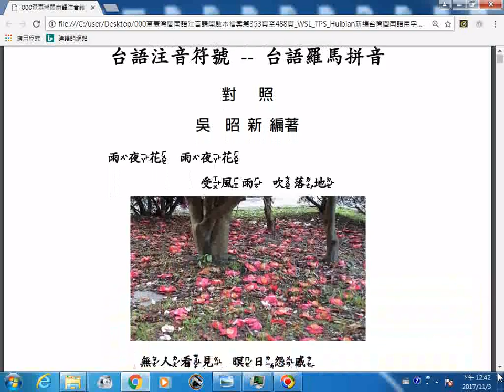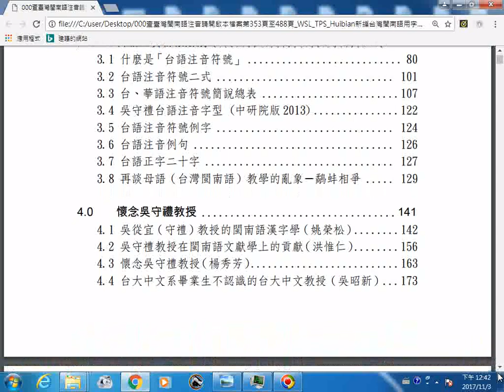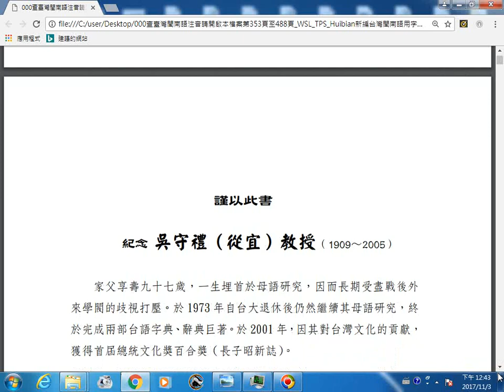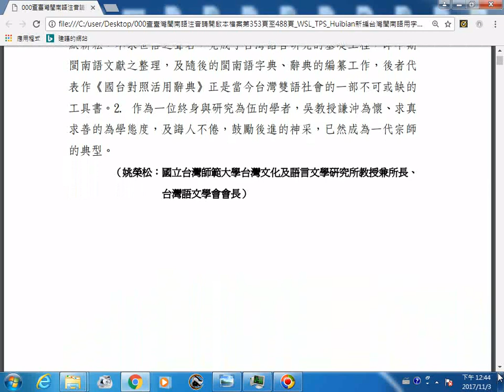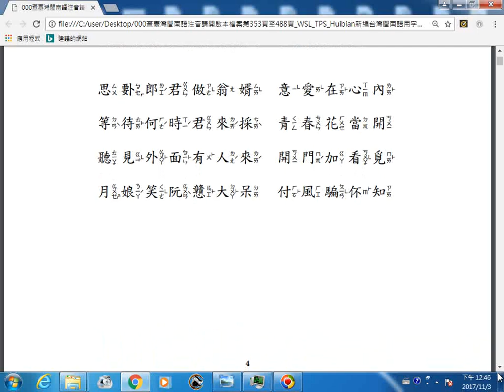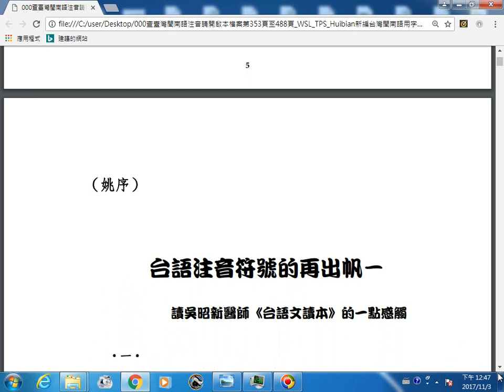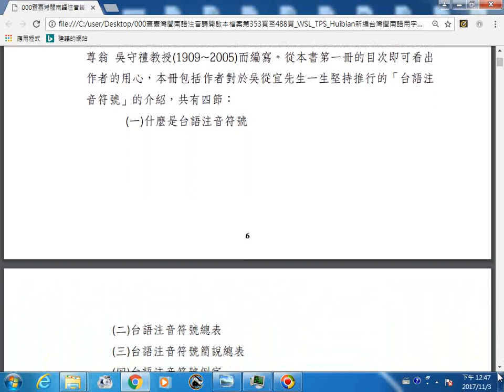_吳昭新教授所著台灣閩南語教本瀏覽01